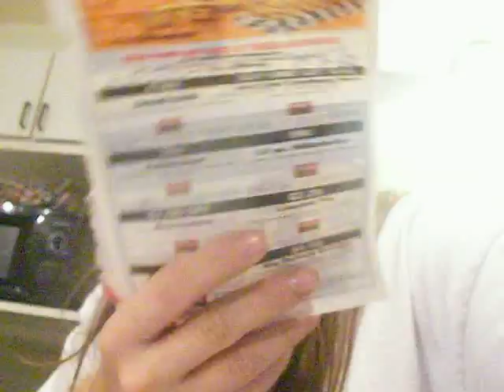Cooking With S&W Cappuccino Pie Part3!